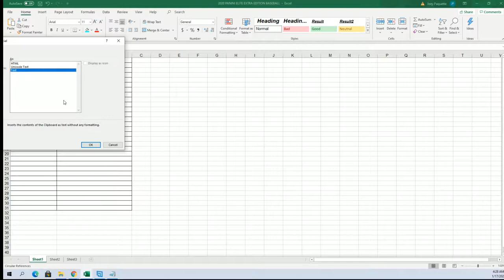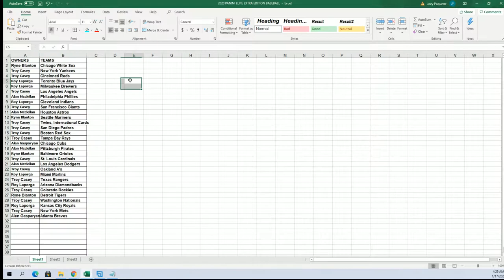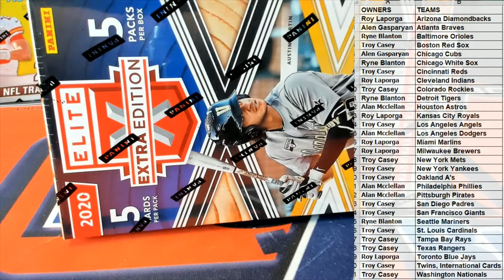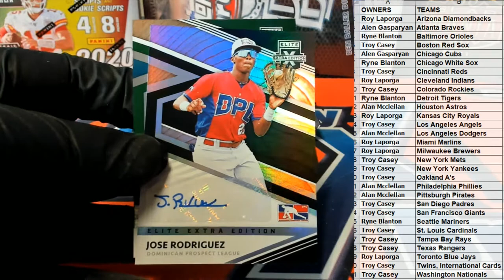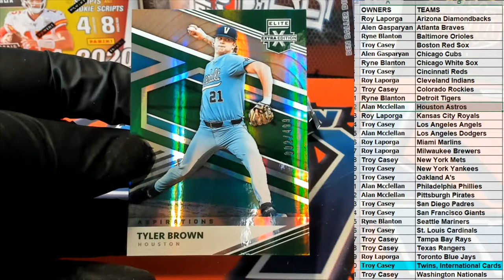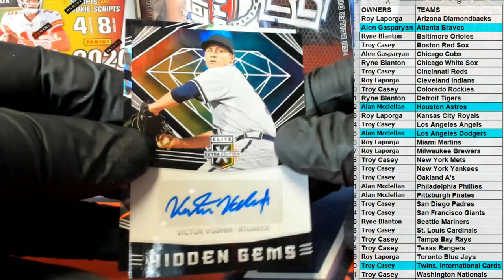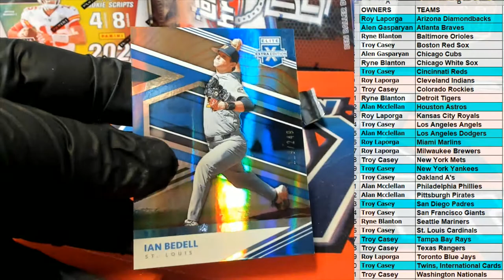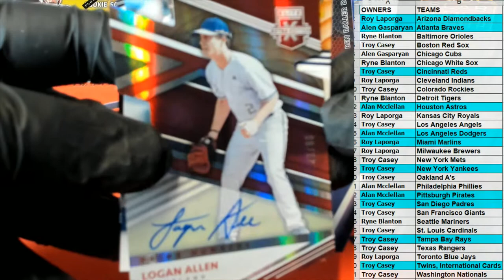2020 Panini Elite Extra Edition Baseball ID 20EEEBBALL163